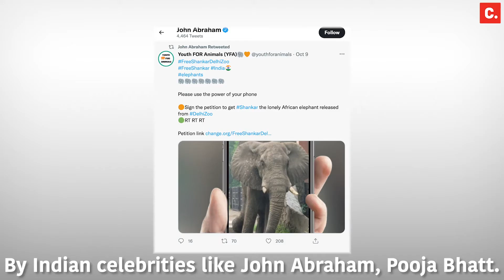Free Elephant Shankar from Solitary Confinement in Delhi Zoo | Change.org India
ElephantShankar, who was a diplomatic gift to India from Zimbabwe, has been in solitary confinement at the DelhiZoo since 1998. Join 'Youth for Animals' in convincing the government to free Shankar!